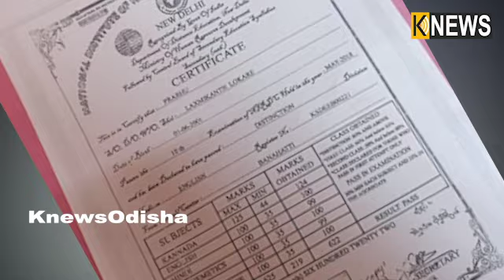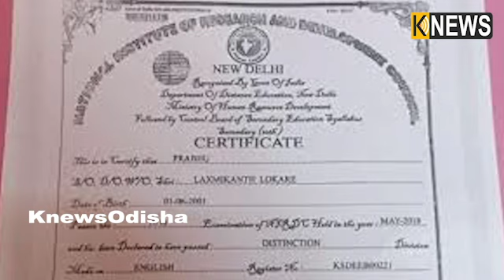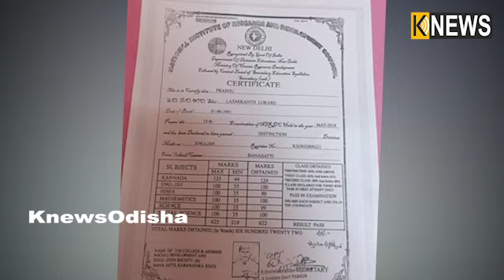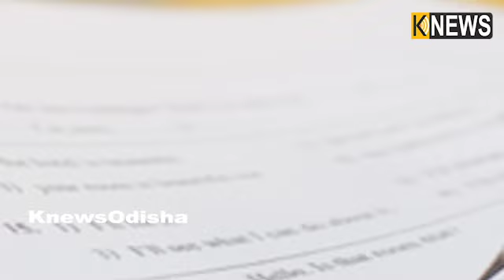ପାଠ ଘର ଶୂନ, କିନ୍ତୁ Exam ରେ ରଖିଛନ୍ତି ୯୯ ପ୍ରତିଶତ ମାର୍କ || Knews Odisha